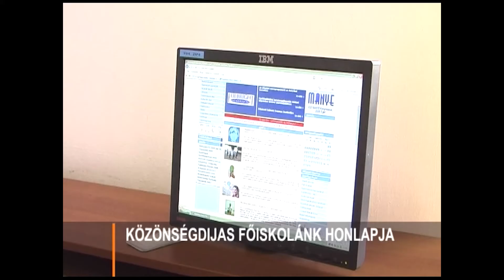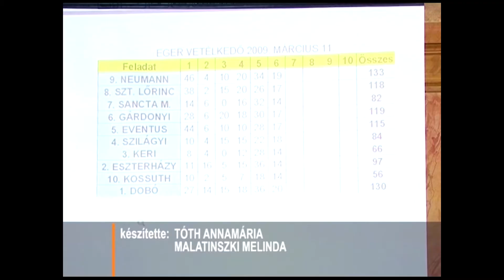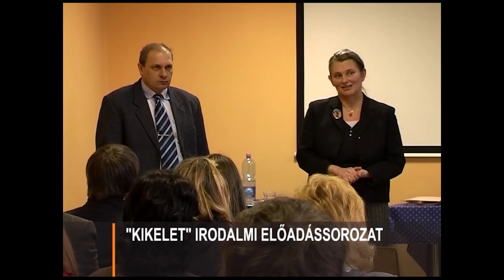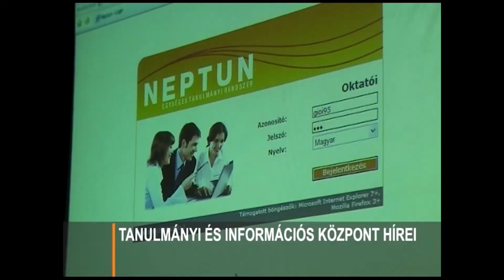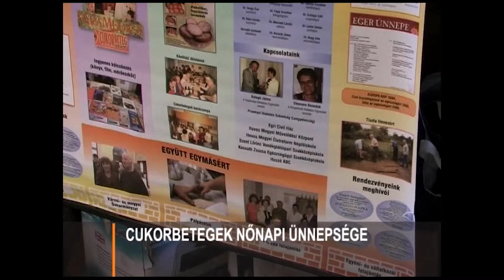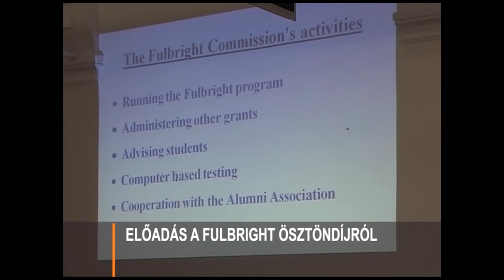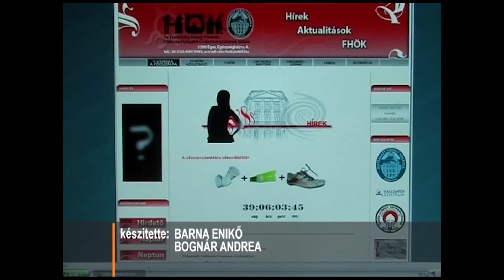Hírlánc /2009.03.20/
Hírlánc

Bemondó: Bodnár Zsuzsanna

Témák:
- Közönségdíjas Főiskolánk honlapja
- Ki tud többet Egerről?
- "Nagy világ kis csodái"
- "Kikelet" irodalmi előadássorozat
- Tanulmányi és információs központ hírei
- Re-actor's hangtárlat
- "Handeltől Handelig"
- Cukorbetegek nőnapi ünnepsége
- Előadás a Fulbright ösztöndíjról
- Szerinted elmaradhat?
- Legjobb négy között az EKF-HÉSZ SE